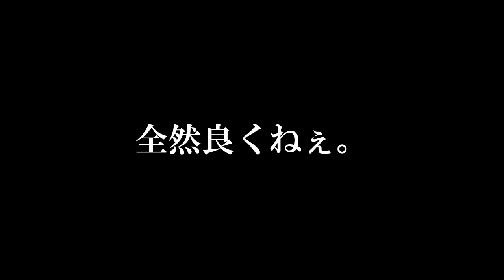ランクS+の世界に突撃ぃぃ！！！ スーパーマリオメーカー2 みんなでバトル